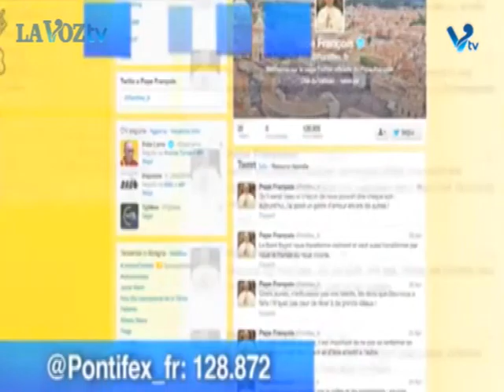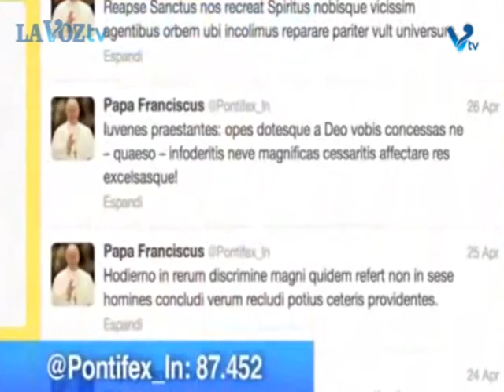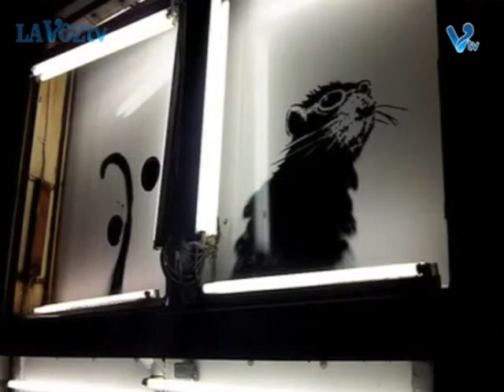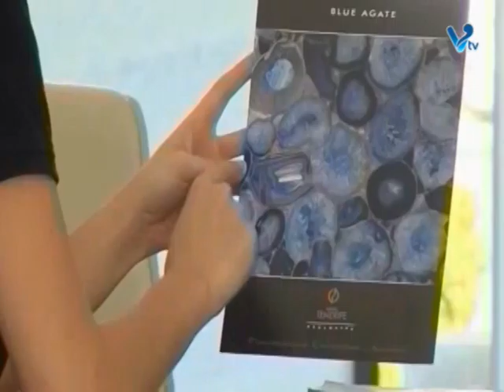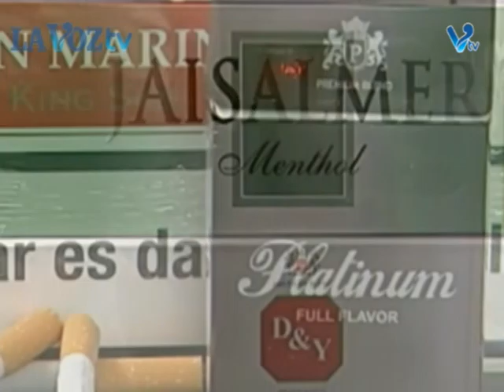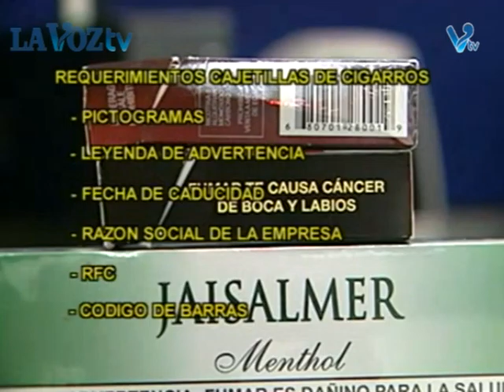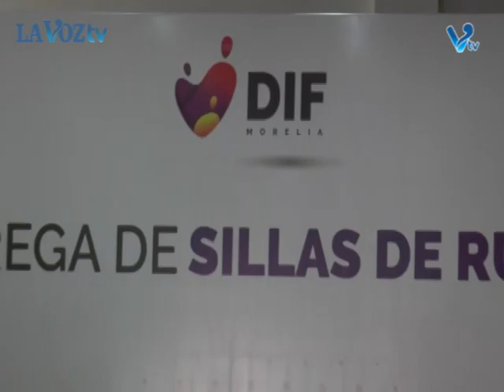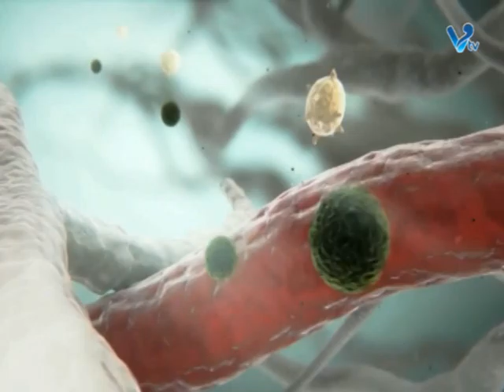Noticiero La Voz Tv 27 de Enero 2016